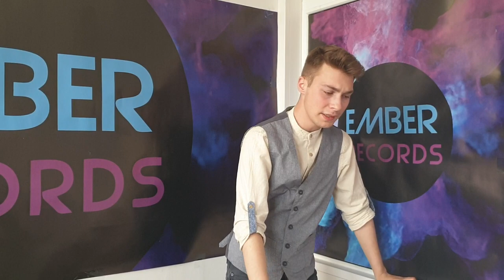MUSICLAND 2020 IV CAT. International pop song Vlad Man (Romania) "Hopelessly devoted to you: (cover)